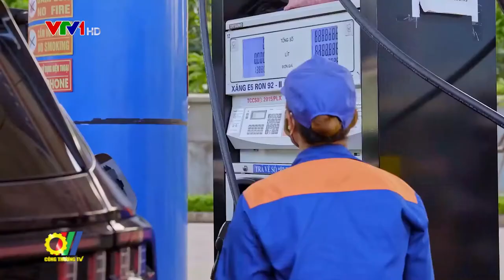Tăng cường kiểm tra, giám sát hoạt động kinh doanh xăng dầu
Thời gian gần đây, thị trường xăng dầu thế giới và trong nước có nhiều biến động ảnh hưởng tới nguồn cung và giá xăng dầu tại thị trường trong nước. Để bảo đảm duy trì việc cung ứng, bình ổn thị trường mặt hàng xăng dầu trong nước thời gian tới, Bộ Công Thương vừa có Văn bản đề nghị các đơn vị liên quan thực hiện nghiêm những chỉ đạo đã ban hành về hoạt động kinh doanh xăng dầu trên cả nước…